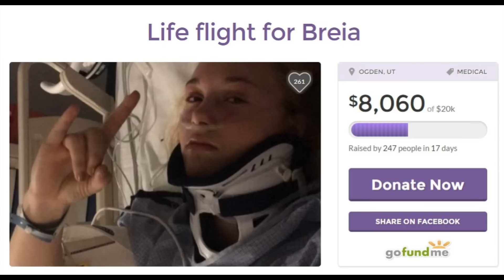World news : 280